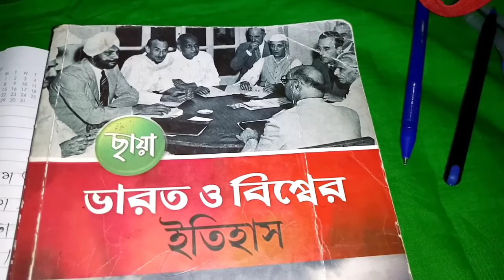HS history suggestion 2021new syllabus mark-8/উচ্চ মাধ্যমিক ইতিহাস সাজেশন 2021 /প্রশ্নের মান 8